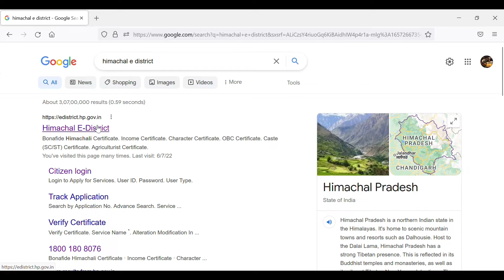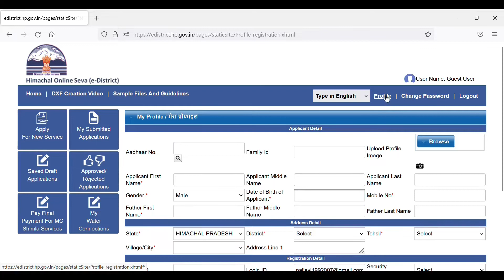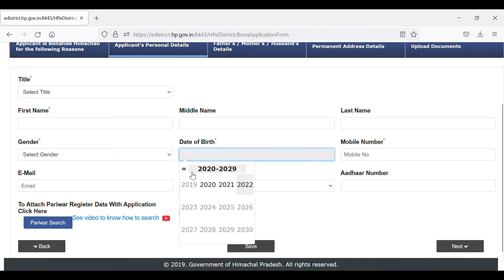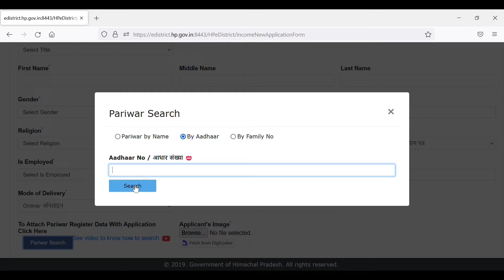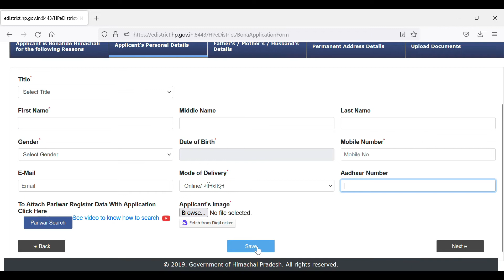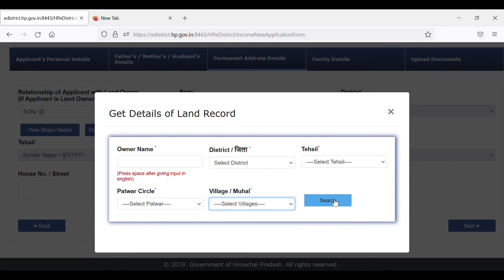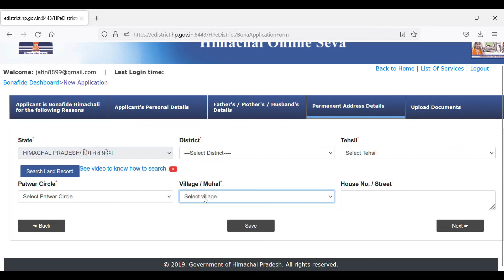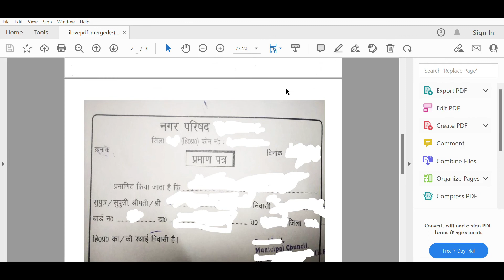How to make Online Bonafide Himachali Certificate in Himachal Pradesh |बोनाफाइड हिमाचली प्रमाणपत्र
Bonafide certificate is a certification provided to the citizen by the government confirming and testifying their place of residence in the district of Himachal Pradesh. This certificate proves the permanent residence and native state of a citizen in the country for legal and official purposes such as government job, admission to institute etc.

How to Check Land Records (जमाबंदी ) and Circle Rates of Land In Himachal Pradesh, see the full details on this

How to Make Online Income Certificate in Himachal Pradesh, see the full details on this

How to make Online EWS (Economically Weaker Section) Certificate in Himachal Pradesh, see the full details on this

How to Make Online Unemployment Certificate in Himachal Pradesh, see the full details on this

How to Make Online Land Holding Certificate in Himachal Pradesh, see the full details on this

How to Make Online Legal Heirs Certificate in Himachal Pradesh, see the full details on this

How to make Online Other Backward Class (OBC) Certificate in Himachal Pradesh, see the full details on this

How to get Online Copy of Pariwar Register in Himachal Pradesh, see the full details on this

How to make Online Cast (SC/ST) Certificate in Himachal Pradesh, see the full details on this

How to make Online Character Certificate in Himachal Pradesh, see the full details on this

How to make Online Agriculturist Certificate in Himachal Pradesh, see the full details on this

How to make Online Backward Area Certificate in Himachal Pradesh, see the full details on this

How to make Online Dogra Class Certificate in Himachal Pradesh, see the full details on this

How to make Online Marriage Registration and Certificate in Himachal Pradesh, see the full details on this

How to make Online Senior Citizen ID Card in Himachal Pradesh, see the full details on this

How to make Online BPL Certificate in Himachal Pradesh, see the full details on this

How to make Online Minority Community Certificate in Himachal Pradesh, see the full details on this

How to apply online for a New Domestic Water Connection in Himachal Pradesh, see the full details on this

How to apply online for a New Domestic Electricity Connection in Himachal Pradesh, see the full details on this